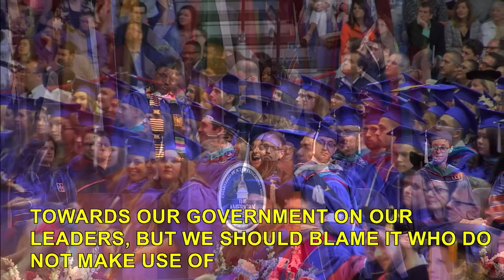Othniel Harris, Undergraduate Student Speaker for AU's School of Public Affairs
American University School of Public Affairs graduate Othniel Harris delivered the undergraduate student address to Spring 2019 graduates on May 11 in Bender Arena.